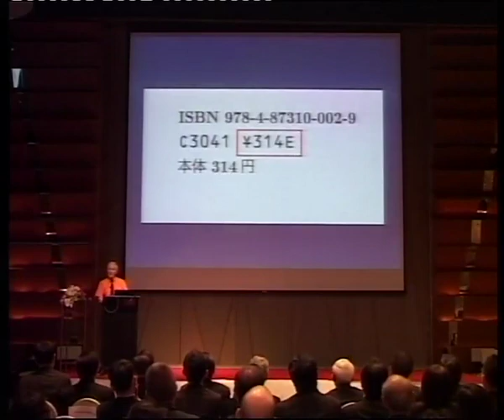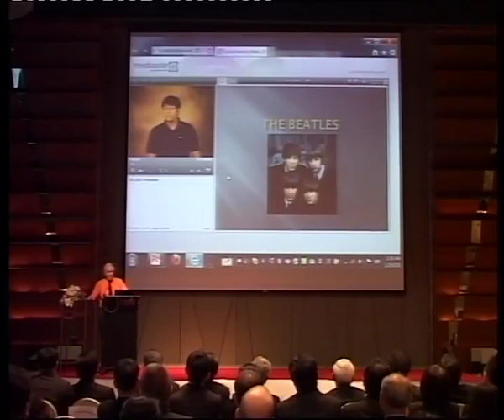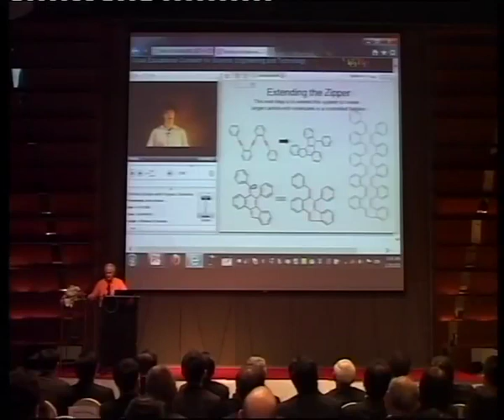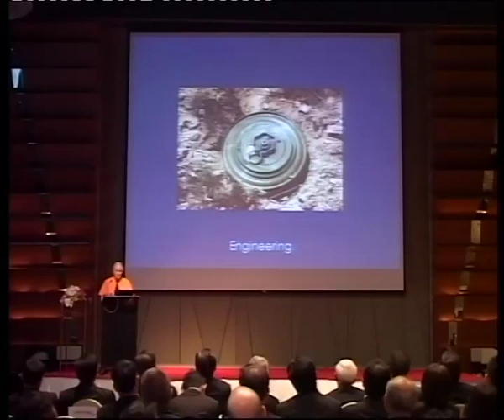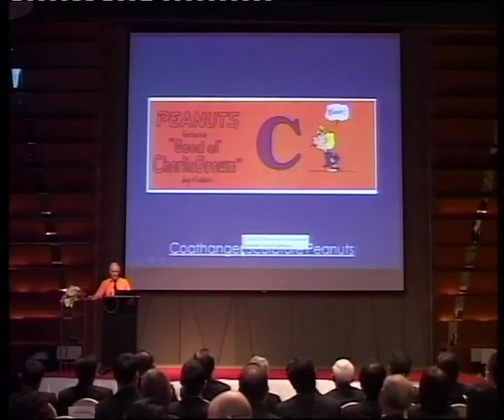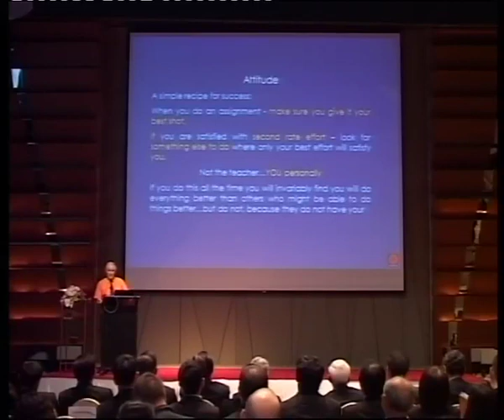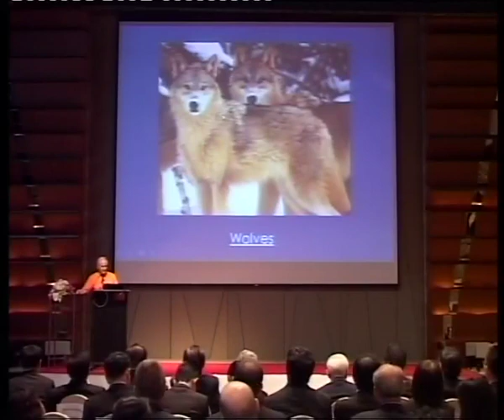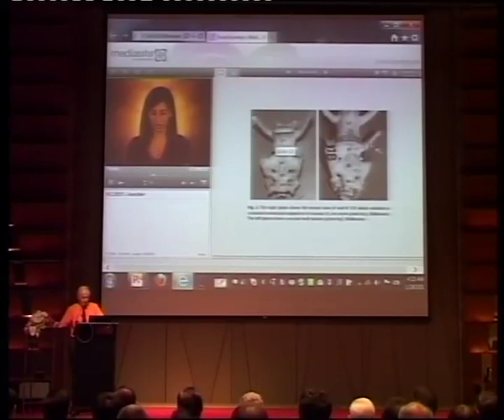Prof. Sir Harold W. Kroto at NU facilitated by the International Peace Foundation, part 2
Nobel Laureate for Chemistry Prof. Sir Harold W. Kroto's keynote speech and dialogue "Education -- the basis for peace and the key to an enlightened global community" on Monday, January 28, 2013 hosted by Naresuan University at the Millennium Hilton Bangkok (Thailand) as part of the ASEAN event series "Bridges - Dialogues Towards a Culture of Peace" facilitated by the International Peace Foundation (further information is available